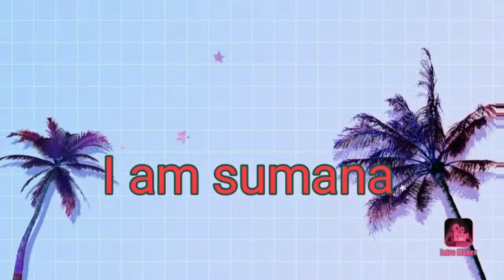হাতে সময় কম থাকলে এই পদ্ধতিতে চিকেন বানিয়ে ফেলুন । gravy chiken. How to make chiken curry.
bengali ranna ghor

today I make a very special recipe. this recipe is very testy recipe.